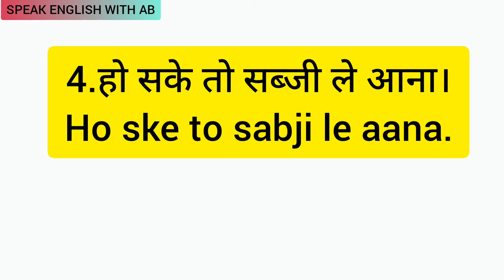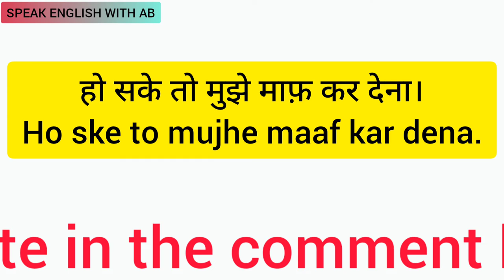हो सके तो if possible ,English बोलना सीखे Trick-6, SPEAK ENGLISH WITH AB